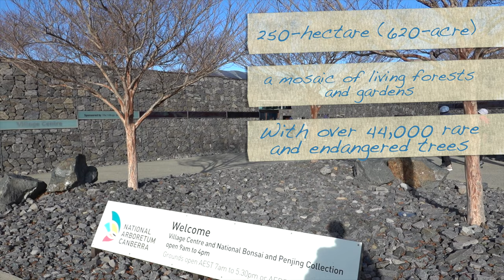National Arboretum Canberra